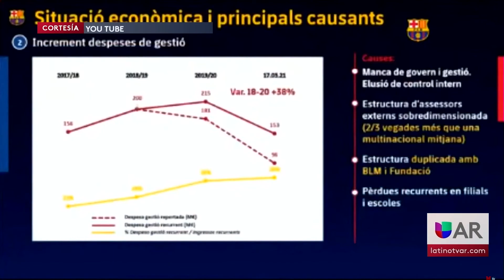Escandalazo financiero y corrupción en el Barcelona FC